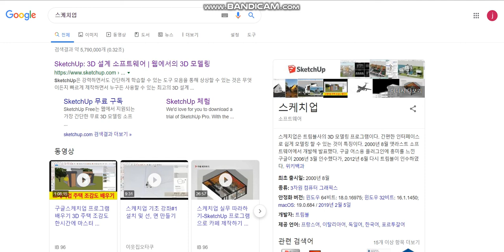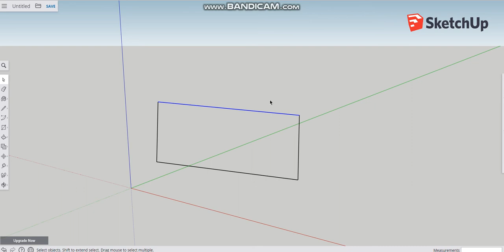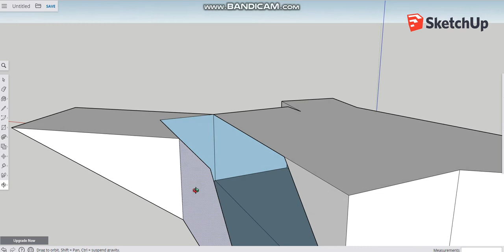스케치업 교육용 설치없이 모델링 방법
건축에서 주로 사용되는 3D CAD 프로그램인 스케치업이 있습니다.
스케치업은 3D MAX나 라이노나 시네마4D등과 달리 쉬운 인터페이스와 가벼운 용량으로 전세계에서 사랑받는 프로그램입니다.

그리고 구글에서는 스케치업을 설치 없이 웹상에서 쉽게모델링 하는 방법이 있습니다.